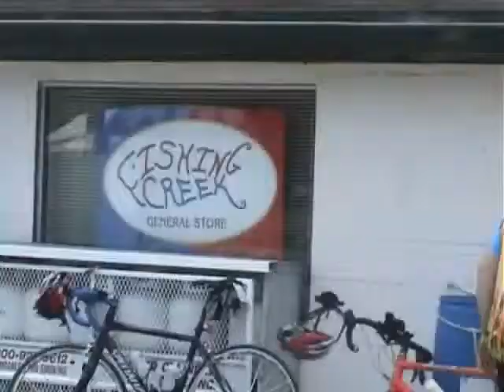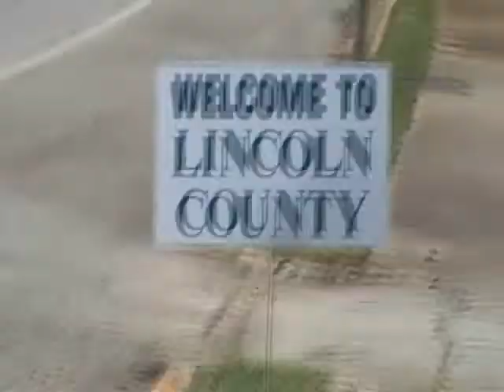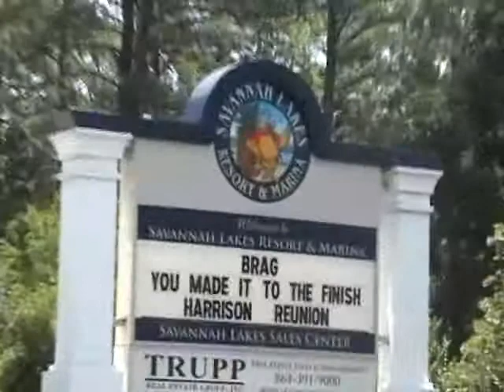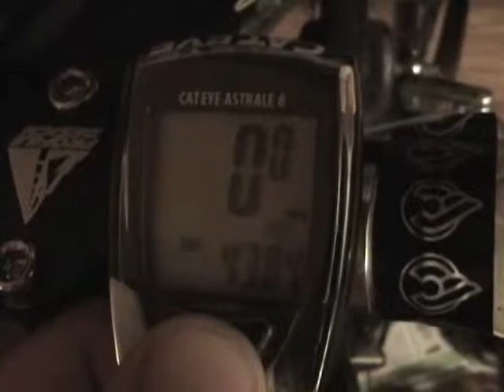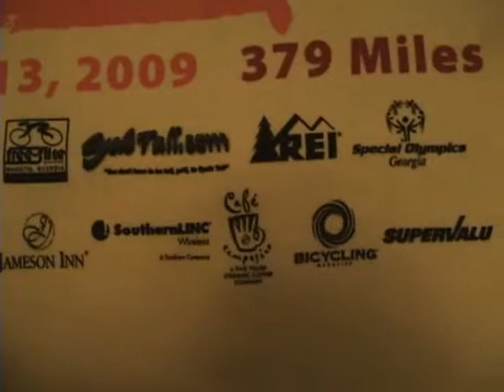BRAG 2009 Part 7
BRAG 2009 Part 7, a home video featuring the BRAG Dream Team. This is NOT the video people paid for and did not get yet. This section of the video takes you to the end of the ride.
Day 7 continues with views including more of rest stop 1, rest stop 2 at Fishing Creek store and scale, Lincolnton Club House rest stop 3, roadside stop just before end of the ride, the end of the ride at Savannah Lakes Resort and Marina, arrival back at my house at Forest Park, mileage check for day 7, review of overnight stops and mileages, and the end of the video.
Thanks to everyone on the BRAG Dream Team!